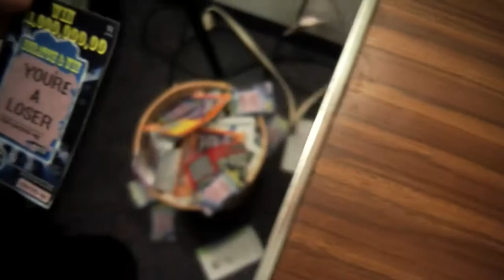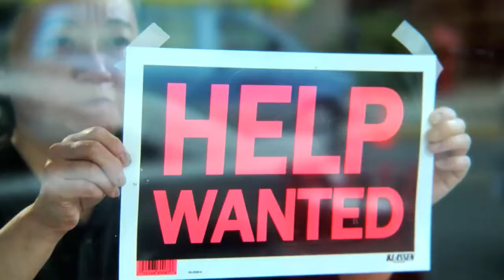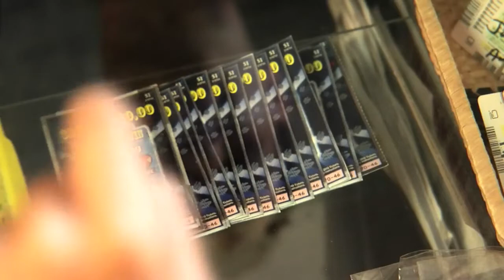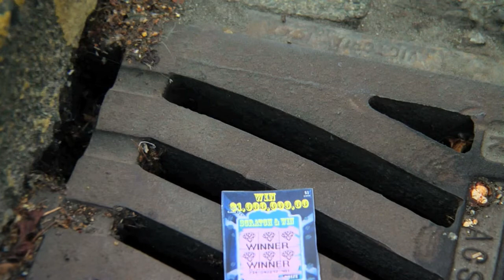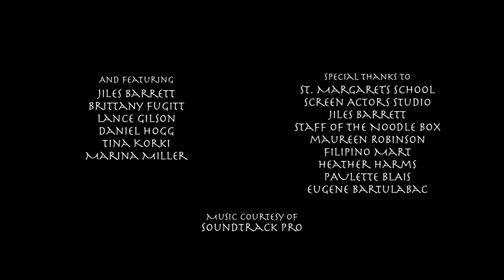Bamboozle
Jury Prize, 1st Place 2009 Vancouver Asian Film Festival, Mighty Asian Moviemaking Marathon

Synopsis: A scatterbrained mascot, her demanding boss, cheap, small-time criminals, a protective mother and her son, an urban camper, and a couple of hookers on lawn chairs collide on possibly the worst day ever.  Possibly.

Cast:
ANDREA SWALLOW - Katie, The Panda
TRISTAN BARTULABAC - Edwin, The Young Boy
LEANA YU - Mom, The Mom
CINDY CHAN PIPER - Susie, The Boss
KRISTA LOUGHTON - The Blue Hooker
LORNNA OLSON - The Pink Hooker
BRANDON LEUDKE - Etienne, The Vaste
ERNEST WARNIELIUS - Klaus, The Thug
TRACEY ROATH - Madeline, The Urchin
KIRSTEN COULTER - Joan, The Old Lady
TEAGAN MC KAY - Dead Body, Dude Driving Car, Male Nurse
MARINA MILLER - Too Cool for Costumes Chick #1
BRITTANY FUGGIT - Too Cool for Costumes Chick #2
LANCE GILSON - Middle Finger Guy
JILES BARRIT - Restaurant Worker #1
TINA KORKI - Restaurant Worker #2
DANIEL HOGG - White Guy Working in Filipino Grocery Store

Crew:
ANA DE LARA - Director, Producer, Co-Writer, Co-Editor
DANIEL HOGG - Director of Photography, Co-Writer
ANDREA SWALLOW - Story, Co-Writer, Co-Editor
ERNEST WARNIELIUS - Art Director, Props Master
BRAD POZIN - Music Supervisor
ERIN FROESE - Hair & Make-up
TINA KORKI - Production Manager
MARINA MILLER - 1st Assistant Camera
LANCE GILSON - Grip Electric
PAMELA STRINGER - Boom Operator

Produced With the Assistance of:
CINEVIC
CINEWORKS
VANCOUVER ASIAN FILM FESTIVAL

Special Thanks:
ST MARGARET'S SCHOOL
SCREEN ACTORS STUDIO
JILES BARRET
THE NOODLE BOX RESTAURANT
MAUREEN ROBINSON
FILIPINO MART
HEATHER HARMS
PAULETTE BLAIS
EUGENE BARTULABAC